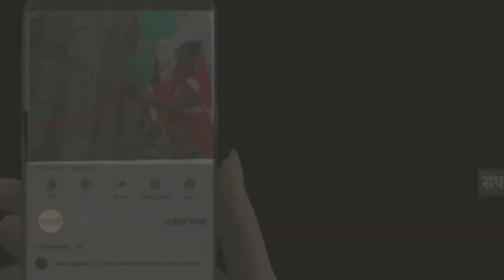जबलपुर में कार्यकारिणी का गठन कर शपथ ग्रहण सम्मान समारोह का आयोजन किया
जबलपुर में आज मध्य प्रदेश लघु वेतन कर्मचारी संघ नर्मदा घाटी विकास प्राधिकरण संभागीय प्रकोष्ठ की कार्यकारिणी का गठन कर शपथ ग्रहण सम्मान समारोह का आयोजन किया गया, संघ के प्रांतीय संरक्षक  श्री नेहाल सिंह जाट की अध्यक्षता में बरगी रेस्ट हाउस में किया गया, जिसमें मुख्य अतिथि के रुप में संघ के  प्रांत अध्यक्ष महेंद्र शर्मा  उपस्थित हुए, विशिष्ट अतिथि के रूप में प्रान्त अध्यक्ष  बिरजू जाटव , प्रांतीय महामंत्री अजय दुबे, श्री राम कुंडल सिंह , श्री कमलेश पटेल ,श्री राम कुमार मेहरा ,विपिन पीपरे, नारायण प्रसाद पटेल ,आदि उपस्थित हुए,